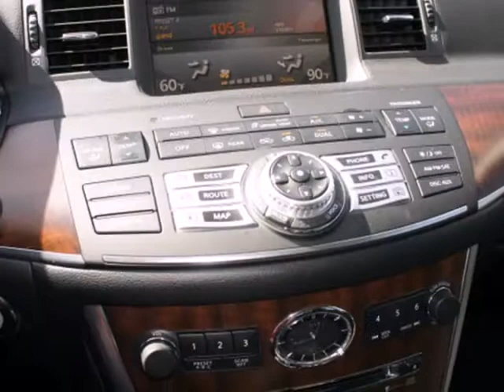2008 Infiniti M35 #652618 in Dallas TX Fort-Worth TX - SOLD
SOLD - If you are looking for real value on a great used car, Classic Chevrolet Buick GMC Granbury TX invites you to come in and test drive this 2008 Infiniti M35, stock# 652618. We are conveniently located near Dallas TX Fort-Worth TX Granbury, TX and known for our great selection, reliability and quality. Come take a look at this 2008 Infiniti M35 today.

Classic Chevrolet Buick GMC Granbury TX
1909 E Hwy 377
Dallas TX Fort-Worth TX Granbury TX, video

Classic Chevrolet Granbury the spot for new Chevrolet cars, Chevrolet hybrids and Chevrolet SUVs for the greater DFW area. For years, Classic Chevrolet Granbury has been the Chevrolet auto dealership of choice, serving surrounding communities like Dallas, Fort Worth, Irving, Arlington, Carrollton, Garland and Granbury. Stop in and let us help you find the perfect New, Used, or Certified Pre-Owned Vehicle for you!